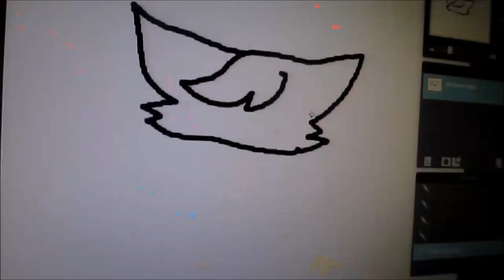Minecraft mass effect part 2 finding a cave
hope you enjoy our next adventure. love you guys.